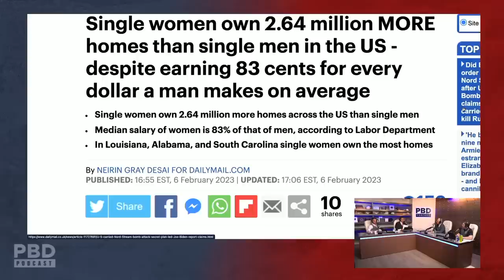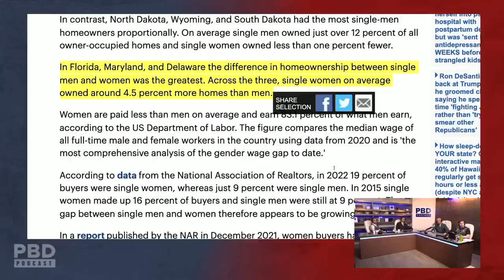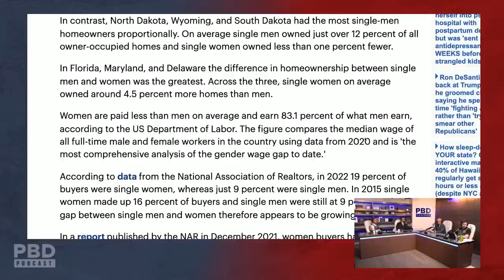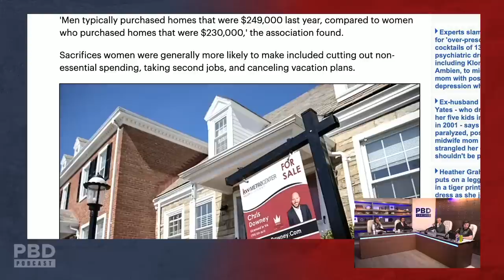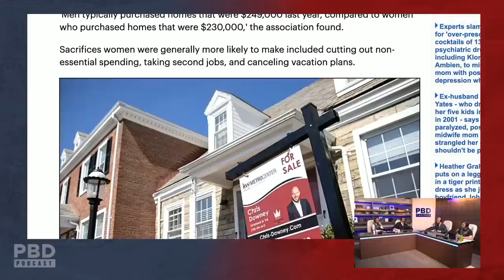"This Does Not Make Sense!" - Single Women Own 2.64 Million More Homes Than Single Men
In this short clip, Patrick Bet-David,  Roger Stone, Vincent Oshana and Kai Lode react to single women owning 2.64 million more homes than single men.